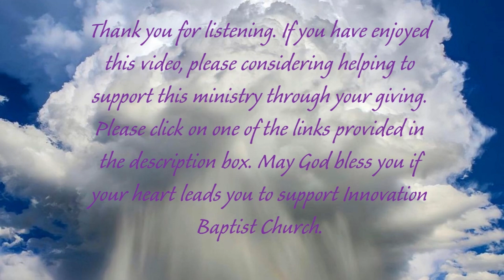Revelation 3:7b-13 NLT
Innovation Baptist Church inspirational scripture of the day.

May God continue to bless you in all things.

to learn more about our church.